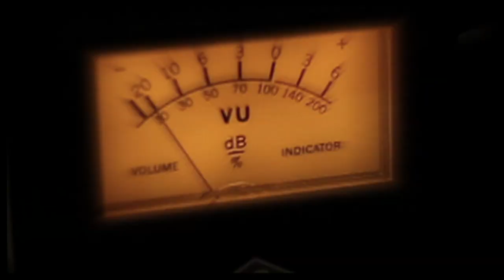X-Teléfono | "Algo Así" | Teatro Roma | 1 Septiembre 2012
Promo "Algo Así" | X-Teléfono | Teatro Roma |